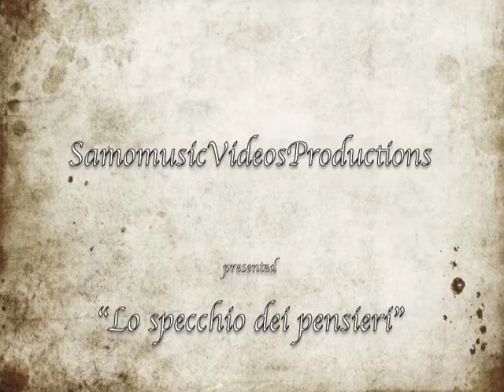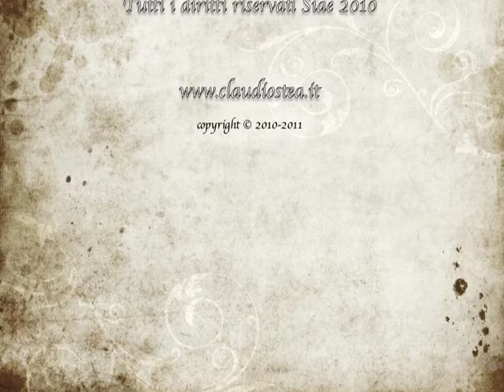Claudio Stea - Lo specchio dei pensieri (Ateneo di Bari 2011)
SamomusicProductions2011 present : Claudio Stea - "Lo specchio dei pensieri "
Brano tratto dal disco  " K  ρ ι ς ε λ ι δ ε " -
Una produzione Samomusicvideos.